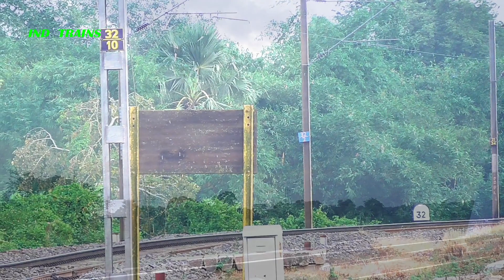Back to back Speedy Colourful EMU Trains Furiously skipping Over Rail Bridge | Eastern Railways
Back to back to back Speedy Colourful EMU Trains Furiously Skipping Over Rail Bridge.